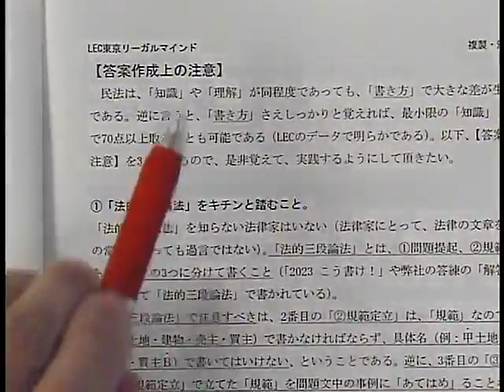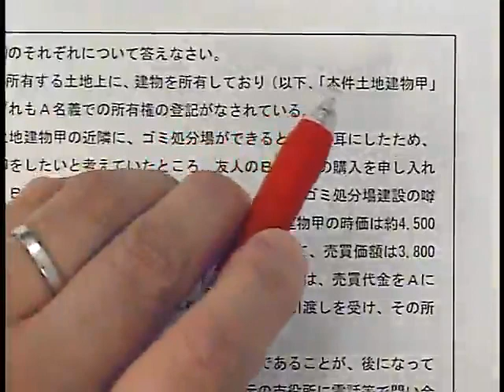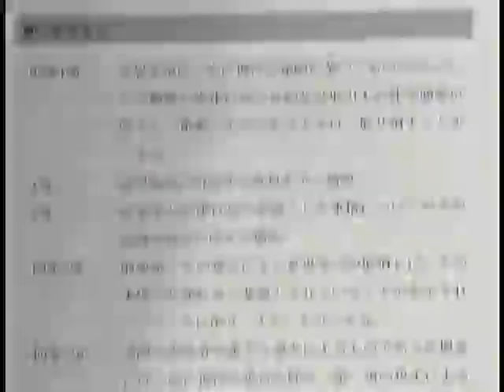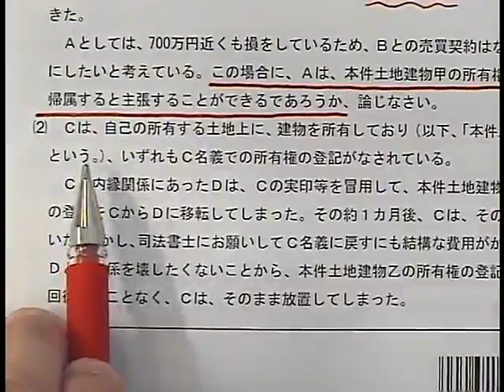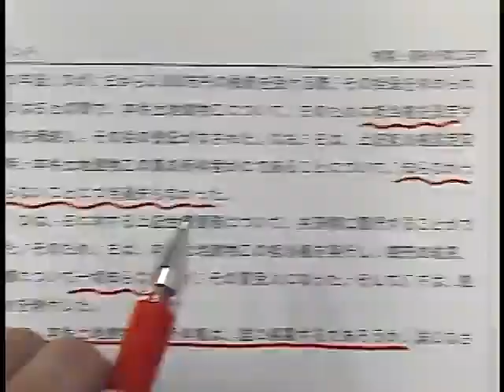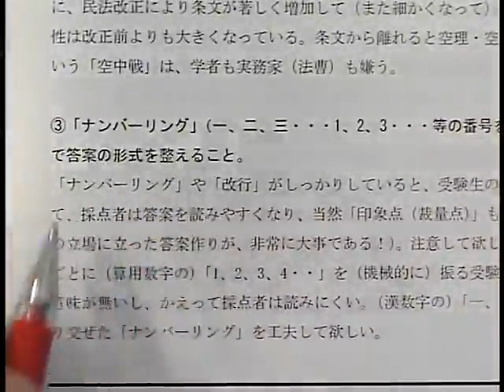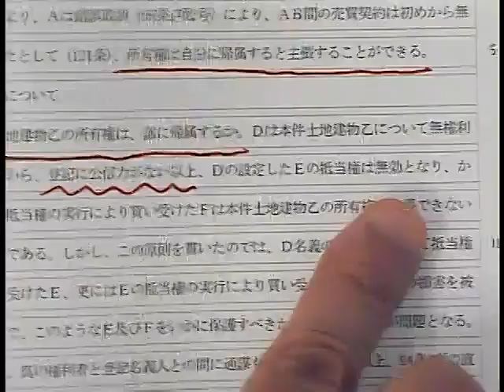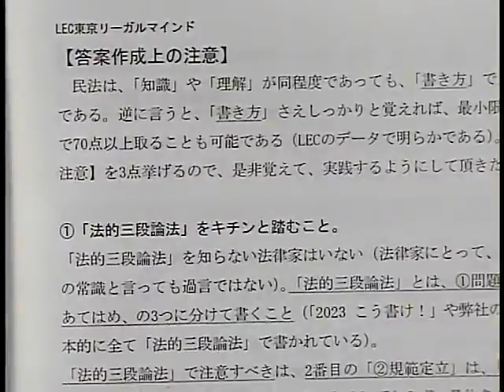【LEC不動産鑑定士】2023分野別過去問解析＋α答練「民法」(第1回前半) 豊岡昭光講師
2022年論文受験された方も、LECなら9月教材発送開始！
過去問ベースの答練をペースメーカーとして答案作成力に磨きをかける！
2023年合格目標：論文徹底強化コースに含まれる学習経験者向けの答練です。

◆HP
「2023論文徹底強化コース(全68回)」